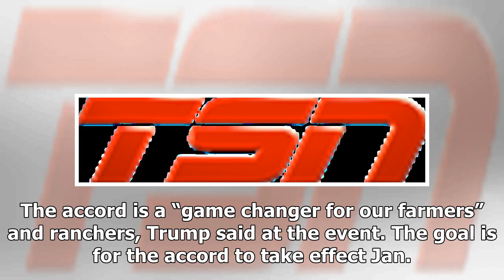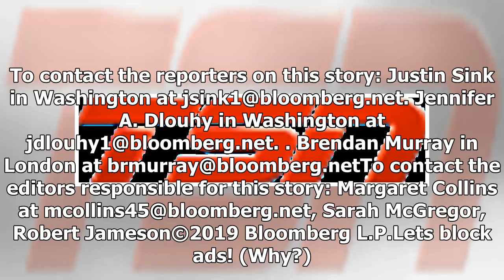Breaking News - U.S., Japan Sign Limited Deal on Farming, Digital Trade Deals - BNN Bloomberg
(Bloomberg) -- The U.S. and Japan signed a limited trade deal intended to boost markets for American farmers and give Tokyo assurances, for now, that President Donald Trump won’t impose tariffs on auto imports. The accords on agriculture and digital trade cover about $55 billion worth of commerce between the world’s largest- and third-biggest economies, U.S. Trade Representative Robert Lighthizer said at a ceremony in the Oval Office alongside Trump. The accord is a “game changer for our farmers...